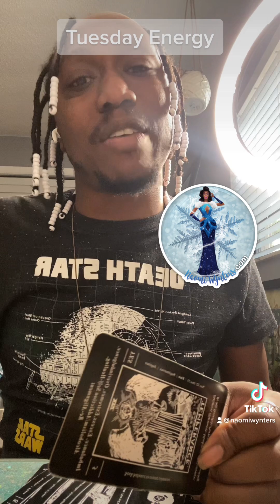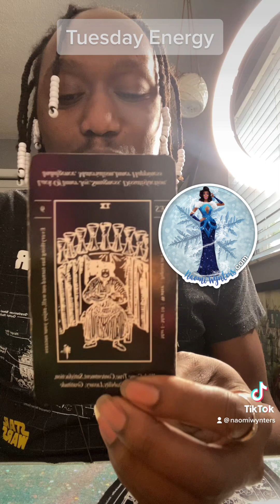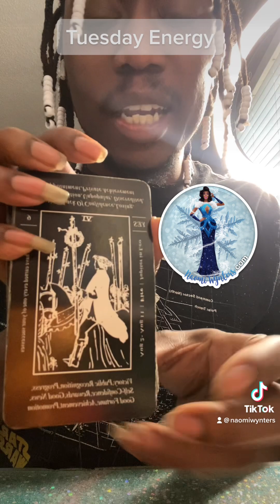Tuesday Energy 4.18.23